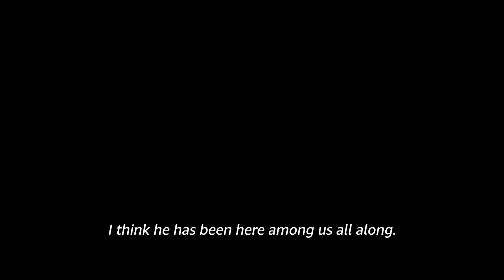The Rings of Power Season 2 Official Teaser Trailer | Prime Video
Darkness will bind them. The Rings Of Power returns 29 August on Prime Video!